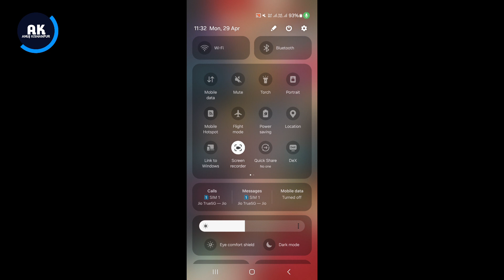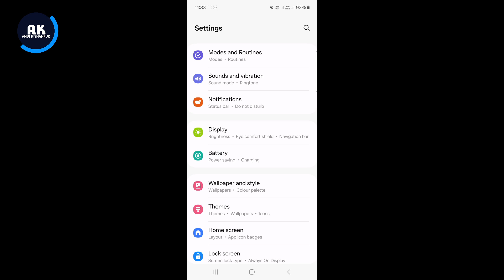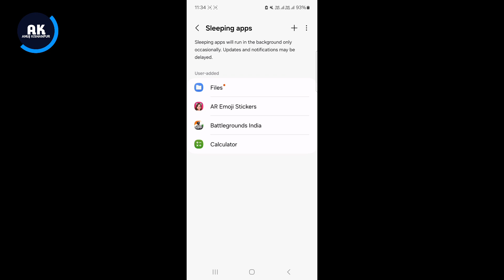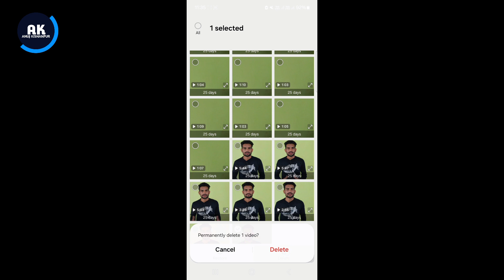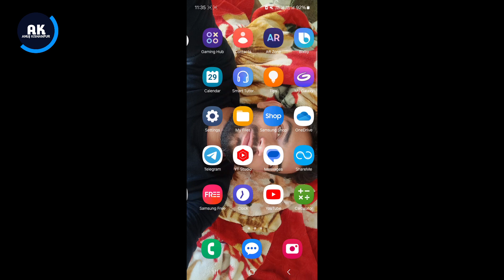Samsung M55 Battery Drain Problem | How to Solve Battery Drain Problem in Samsung M55 Mobile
Dosto is Video me mene apko bataya Hai ki Samsung m55 Mobile Battery Drain Problem kaise thik kare

Topic:-
Samsung m55 Battery Drain
Samsung m55 new update Battery Drain Problem
Samsung m55 Mobile automatic Battery Drain
Samsung m55 Battery discharge Problem
Samsung m55 Battery backup kaise badhaye
How to fix Battery Drain Problem in Samsung m55
Samsung m55 Battery Drain Problem solved